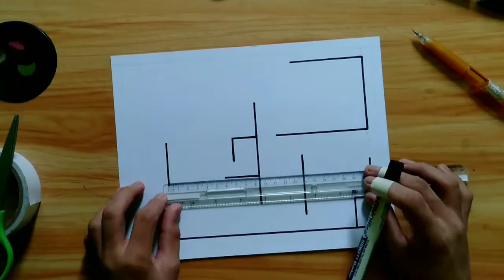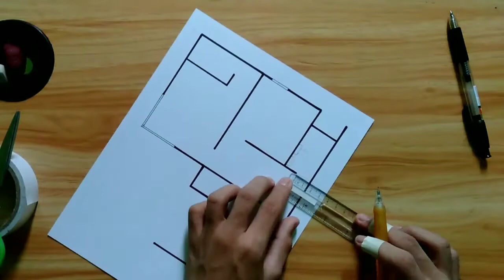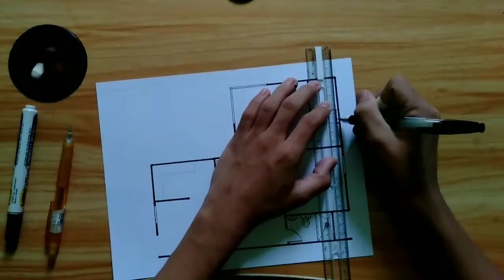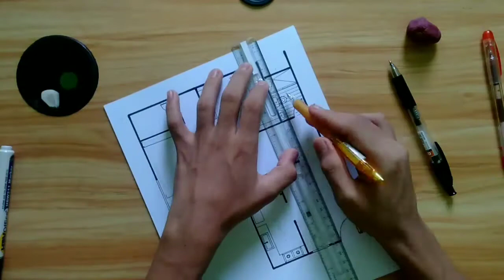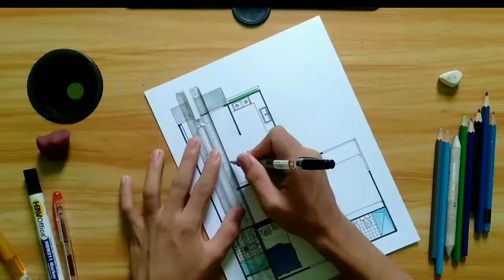FLOOR PLAN DESIGN | ARCHITECT DESIGN